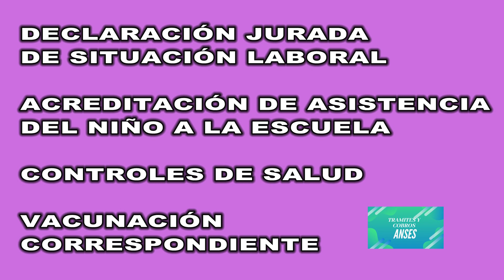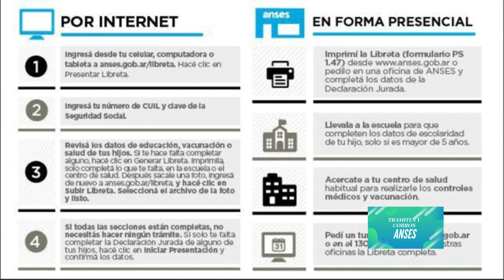AUH NUEVA FECHA DE ENTREGA DE LIBRETA ANUAL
En éste video te contamos de la prorroga de las fechas de entrega de la libreta anual de auh tanto para el año 2017 como para el 2018. Asimismo te mostramos cuales son los requisitos para presentarla y como hacerlo de forma online o también con turno en las oficinas de ANSES. Este es un video muy completo en el que invertimos mucho tiempo de investigación, así que si te sirve nuestra info considera suscribirte y activar la campana para no perder ninguno de nuestros contenidos. Saludos.